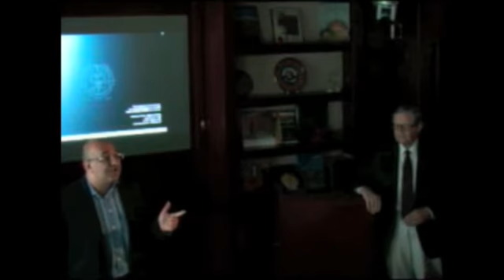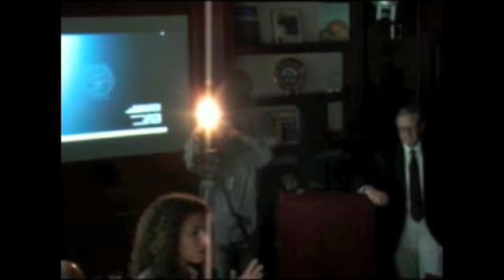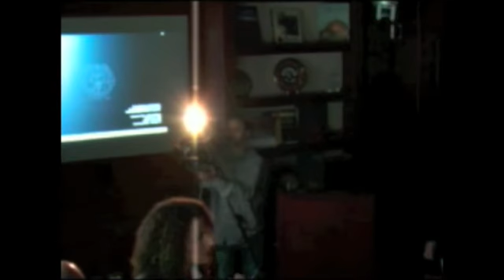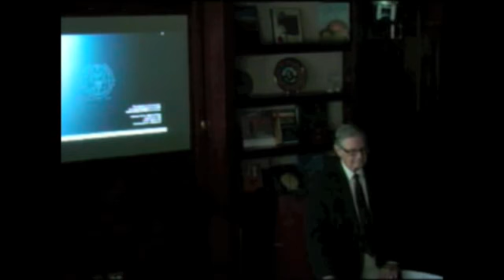"Preparing for Egypt's Presidential Elections and the Transition to Civilian Rule."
March 26, 2012. This panel discussion, co-sponsored by the Alwaleed Bin Talal Center for Muslim-Christian Understanding (ACMCU), the Egyptian American Rule of Law Association (EARLA), and the Center for Contemporary Arab Studies (CCAS), explored the political and legal implications of Egypt’s recent parliamentary elections and forthcoming presidential elections. The discussion brought together experts who analyzed post-revolution legal reforms and election laws, specifically asked how these laws affected minority groups and parties, and offered recommendations for future reforms to help ensure free, fair, and accessible elections. Panelists also examined the results of the parliamentary elections: why did the Muslim Brotherhood and Nour party win such a large majority while the secular and liberal parties performed so poorly? Finally, panelists considered the elections’ impact on democracy in Egypt and relations with the United States, with special attention paid to U.S democracy-promotion efforts in the country.